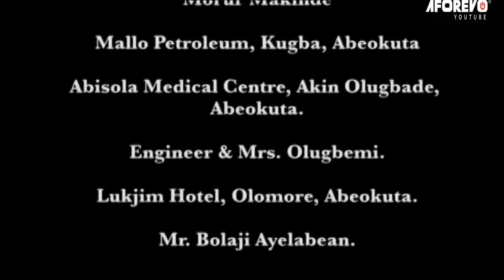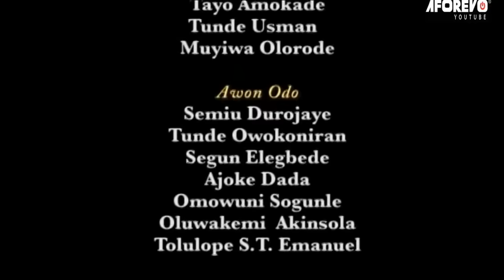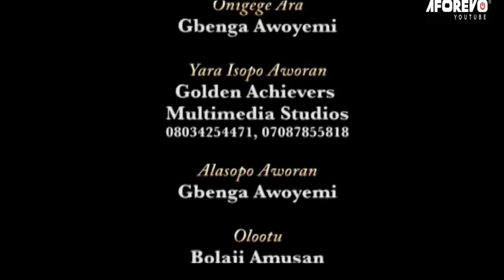ASIRI ADE - A Nigerian Yoruba Movie Starring Muyiwa Ademola | Baba Latin